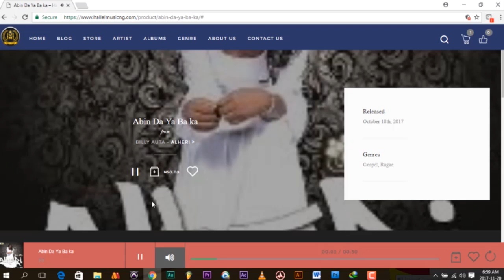Sample Explainer Anim8me Animation